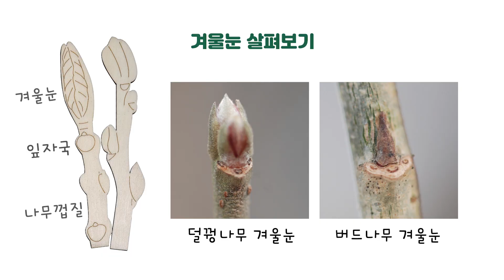[해피니스 #2] 겨울에는 겨울눈 관찰하기_겨울눈모양+나뭇가지+색칠놀이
교육, 교구 문의 늘 열려있습니다. 띠링띠링 니스에 연락주세요.